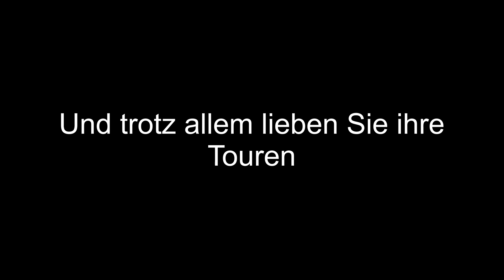Zwei Kumpels und ein Trail Episode 2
Nach den Besuch im Wildpark geht es wieder zurück auf den Trail.
Durch wunderschöne Natur wollen wir nach der Mittagspause die Pascalhütte anlaufen.  Doch ersten kommt es anders als man zweitens denkt. Was uns erwartet erfährst du im Video.

Hinweis

Ihr möchtet mich weiter auf You Tube verfolgen ? Kein Video verpassen ?

Ich bin auch auf Instergram mit tollen Fotos .